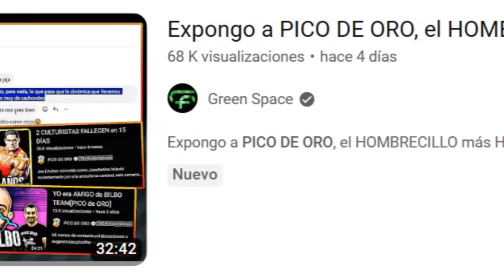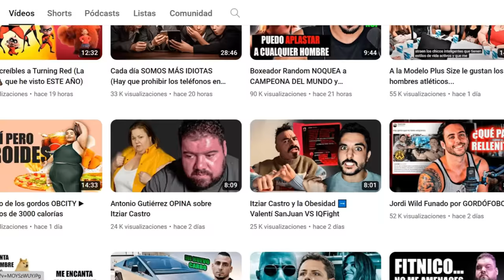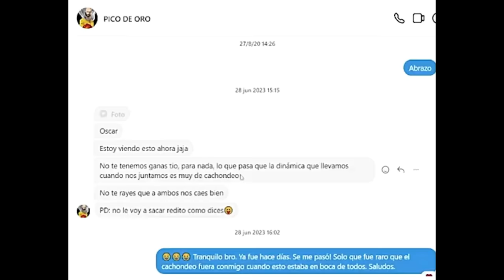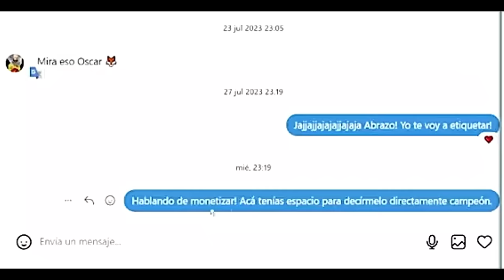GREEN FITS, el CLETUS del FITNESS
Pico de oro, conocido como Padre zorro responde a Green fits y green space.

-mens physique
-classic physique
-212
- open

-Bikini fitness
-wellness
-Women’s Physique
-culturismo